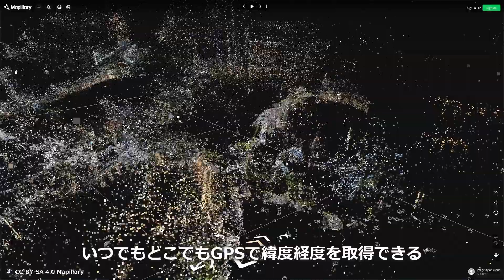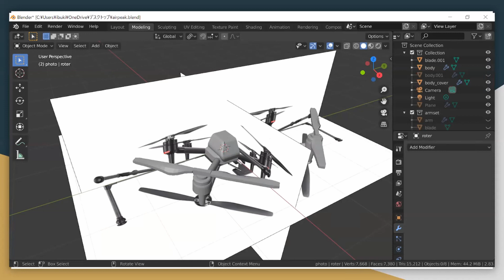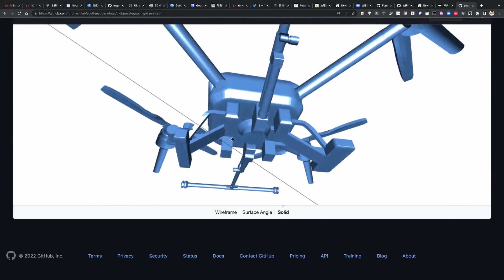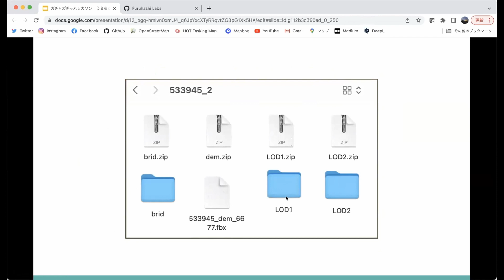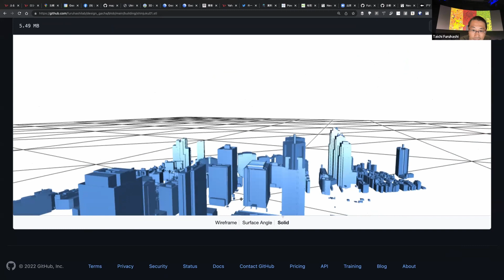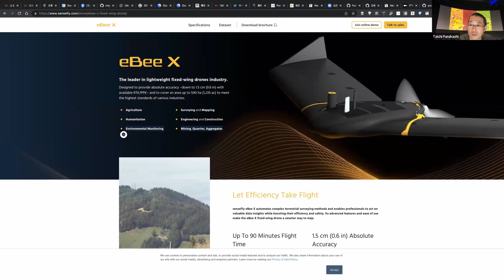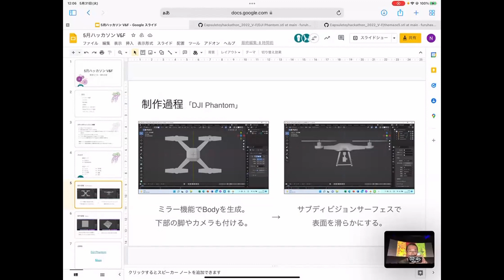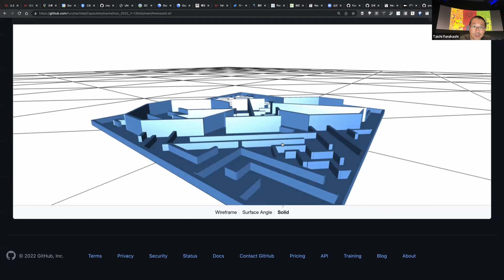古橋研究室ハッカソン2022「ジオガチャ・ハッカソン」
# ５月 ガチャガチャハッカソン
* 48mm カプセルに収まること
* 原則 Blender を用いてモデリングをする
* STLファイルとBlenderファイルの２種類を必ず GitHub リポジトリの Code 内にアップロード・公開する
* プレゼン資料は SpeakerDeck や Google スライドを利用。
* チームごとに古橋研究室公式ブログ Medium に成果報告を投稿する。

## 課題テーマ
* DRONEBIRDで主に使われているドローン
* 具体的には、Aerosense Aerobo Wing, SenseFly eBeeX, Parrot Anafi, Skydio 2, Sony Airpeak, DJI Phantom, DJI Mavic 3

## 自由テーマ
* 地理空間情報 or 古橋研究室に関わるものであればなんでも良い。